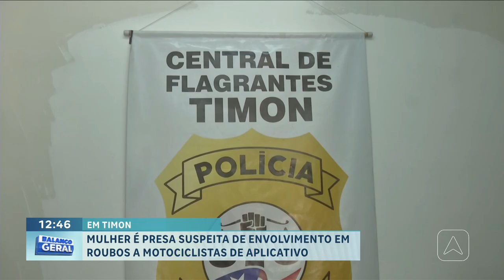Mulher é presa suspeita de envolvimento em roubos a motociclistas de aplicativo